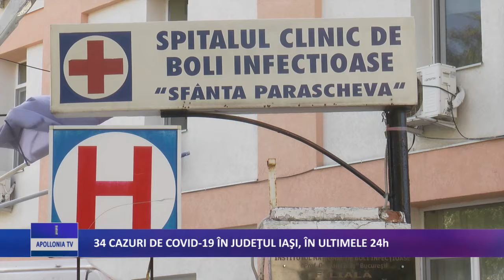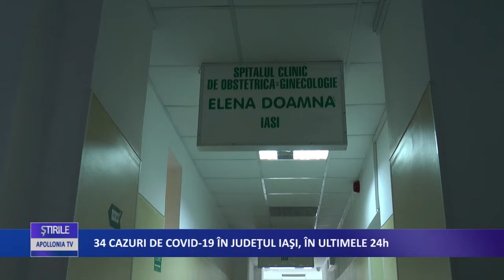34 DE CAZURI CU COVID IN IAȘI